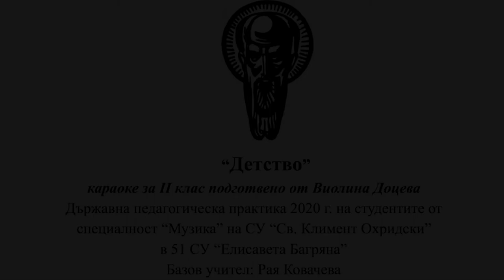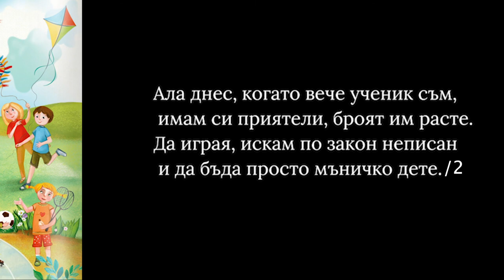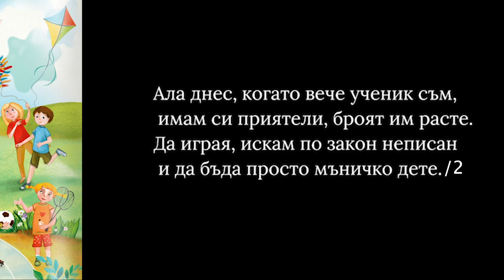2. клас, Музика Рива, Детство, стр. 60 караоке Виолина Доцева